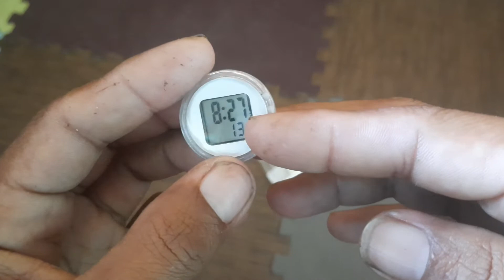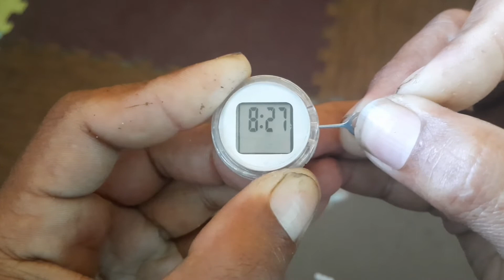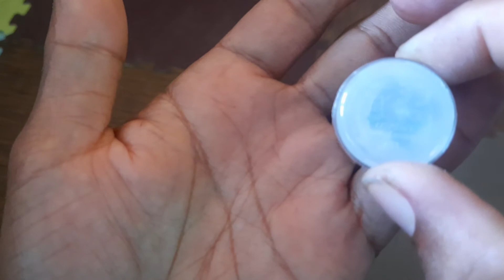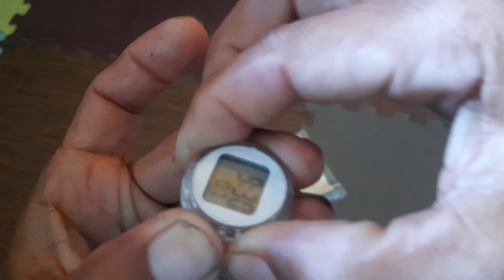Jam Digital Motor Yang Mungil Seukuran Uang Logam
Jam Digital Motor ini harganya sekitar 20 ribuan pada saat saya beli.
Cuma Sharing Aja untuk yg mau beli jam digital mini buat di motornya, semoga membantu 😁 dan maaf jika ada salah pengucapan maupun  kata2 yg tidak di mengerti 🤭 maklum video pertama 🤭